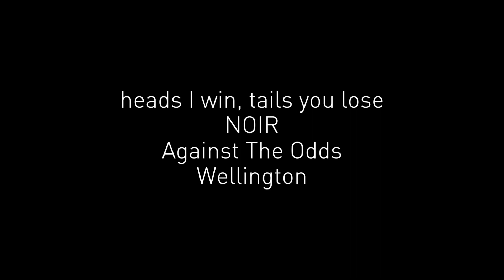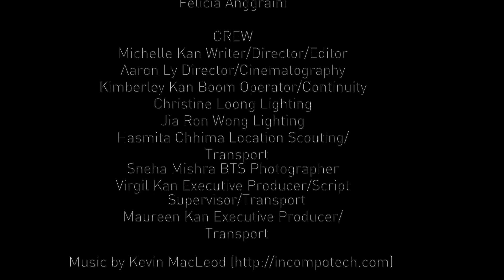NOIR -- heads I win, tails you lose (48HOURS 2014)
Our entry for the 2014 Rialto Channel 48HOURS Furious Filmmaking Competition. 2nd Place Audience Favourite in Wellington Heat 8! Dir. Michelle Kan

Genre: Against the Odds
Character: Morgan Foster, a Liar
Dialogue: "Not with that you're not."
Prop: Ball
Technical: Macro/extreme close up

Fish and Swallow / M Kan 2014